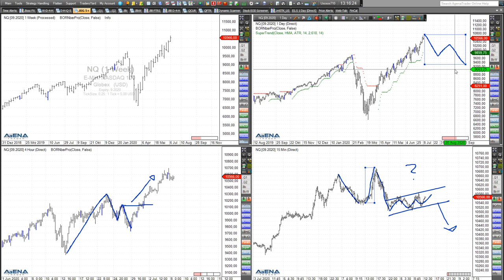Rüdiger Born: Spannende Charts bei Dax und Nasdaq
Die Möglichkeit eines steigenden Dax möchte ich im folgenden Video direkt am Chart besprechen. Im Nasdaq ist die charttechnische Lage sehr interessant. Auch das schauen wir uns mal an. Wollen Sie meine täglichen Analysen im "Trade des Tages" erhalten? Dieses Angebot ist für Sie völlig kostenfrei! Melden Sie sich dafür einfach hier an.